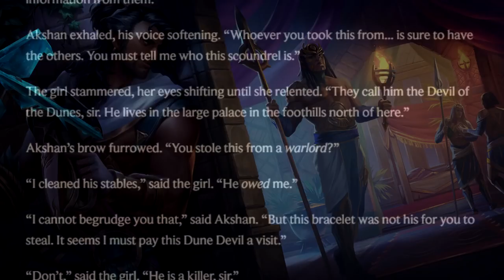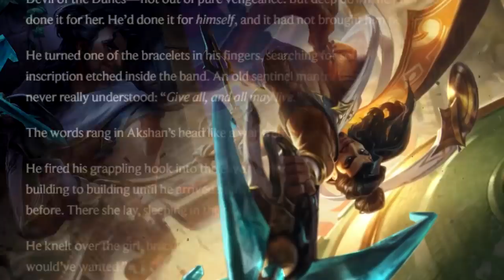La Gótica y El Kebabs - Lore de Ak y Vex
Pues toca ver que onda con Vex y el señor resurrecciones Akshan!

Ak  -0:38
Vex: -8:01